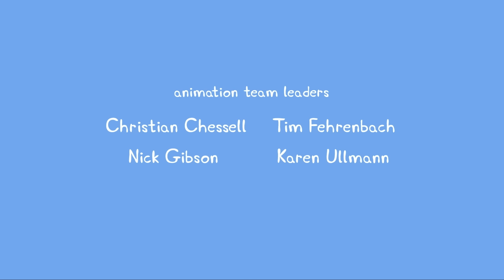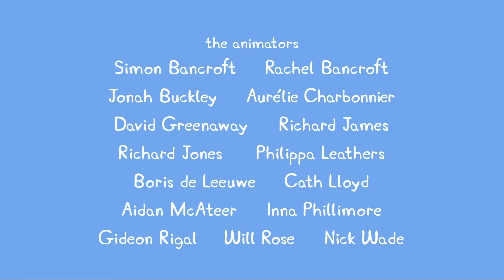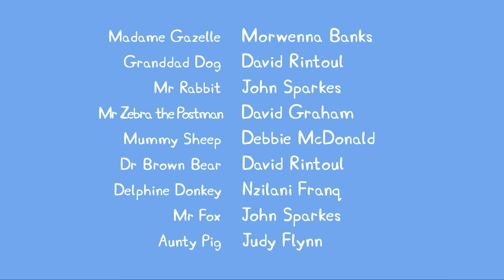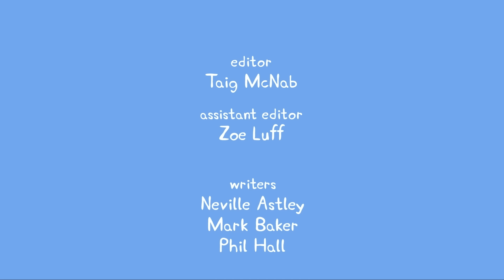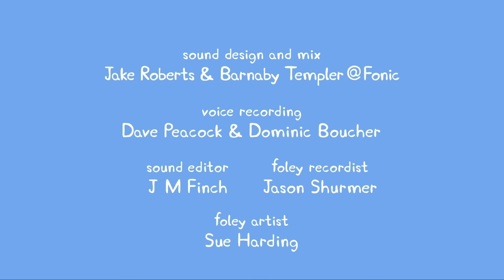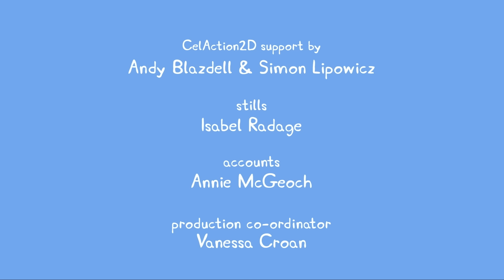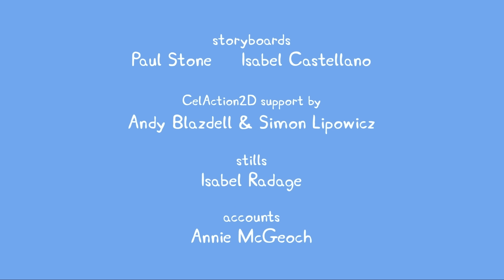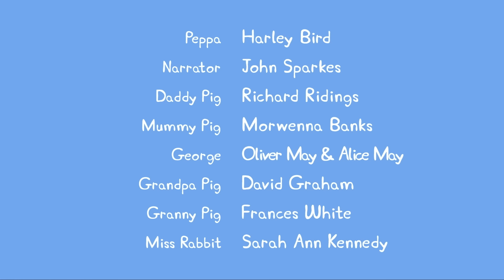Careful, Don't Catch Pedro’s Cough! 🩺 🐷 Best of Peppa Pig Full Episodes